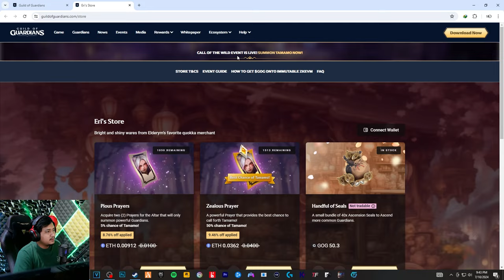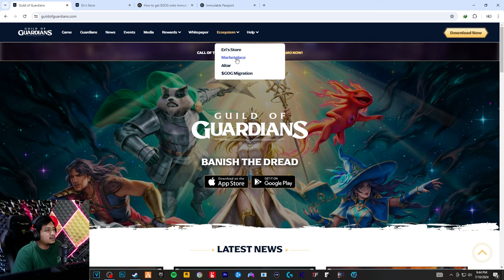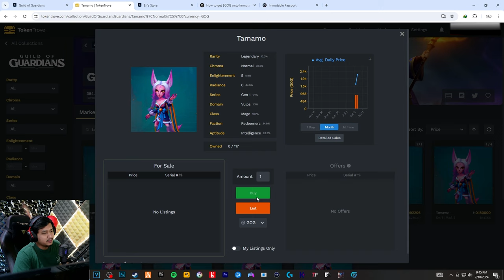AKHIRNYA DAPETIN GUARDIAN PALING RARE DI GAME INI